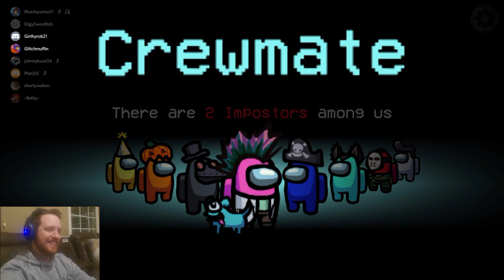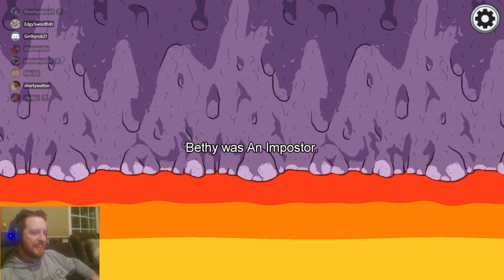Fuuusion! HAAA! Among Us w/ Friends #7